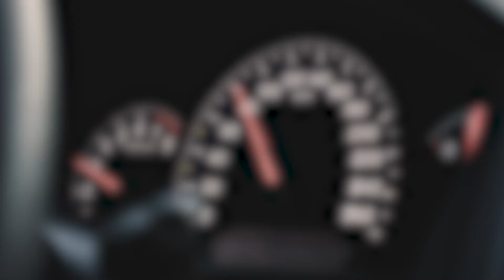HighwayHeroes | 1033 - NHAI National Highway Helpline Number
National Highways are the arteries & building blocks of our nation. There are a lot of people who work behind the scenes to make National Highways safe, efficient, and seamless.